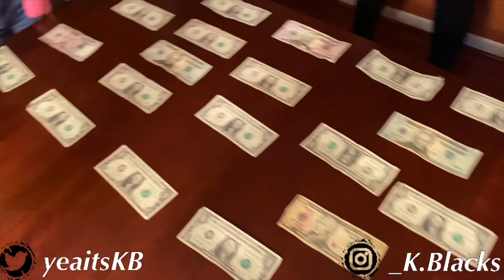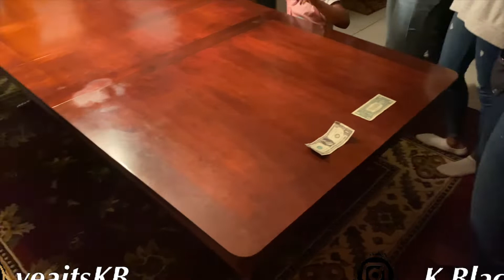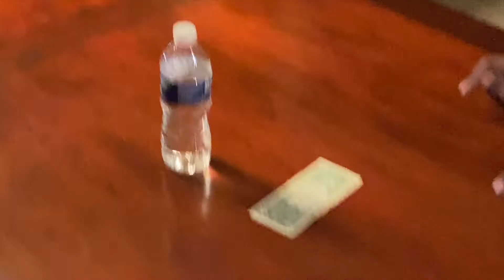Meet my... | NYC vlog | Family time ‼️| VLOGMAS 2020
ITS UP AND ITS STUCK!